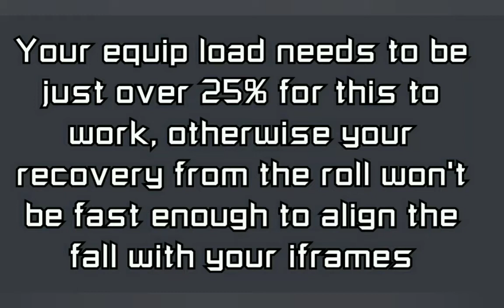Dark Souls Remastered Oolacile Township Skip